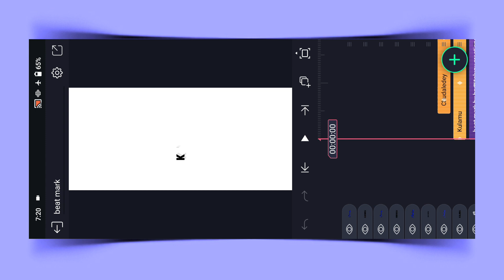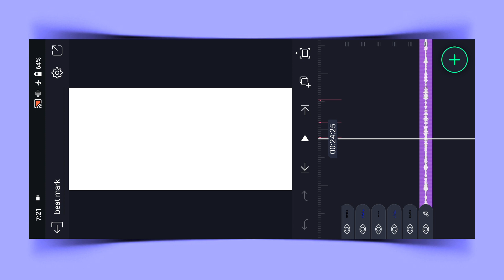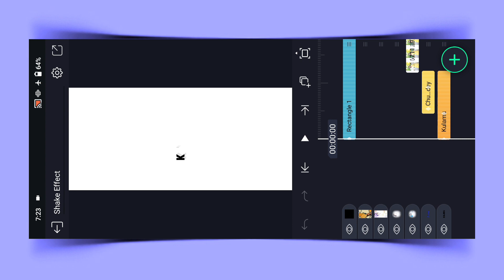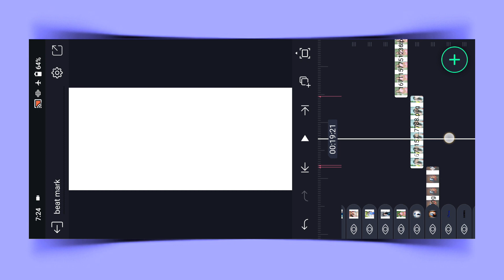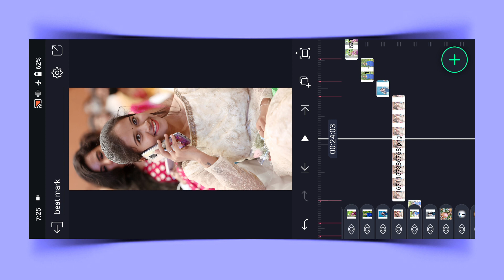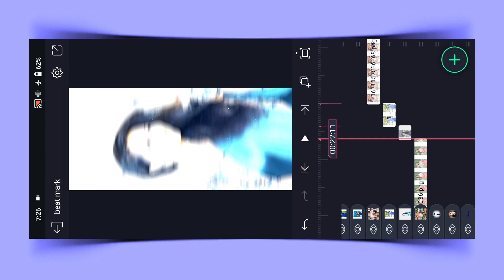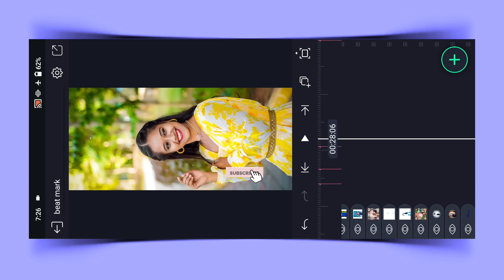Alight motion new video editing telugu, Insta trending love sad video editing alight motion telugu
꧁Support Me꧂

                          ꧁Follow Me꧂

                        ꧁Discription꧂

                          ꧁Key Words꧂